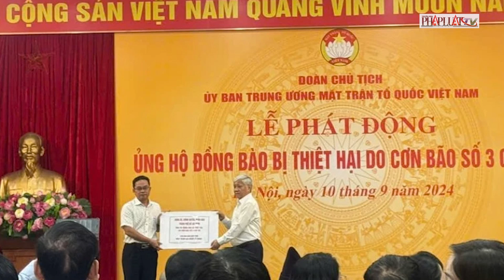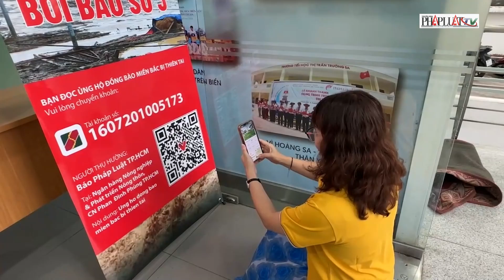Cả nước chung tay hỗ trợ đồng bào bị bão lũ miền Bắc - PLO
PLO | Trong khi các thiệt hại của bão số 3 chưa được khắc phục thì tình hình lũ lụt nghiêm trọng do hoàn lưu bão gây ra lại tiếp tục gieo mất mát, đau thương lên những địa phương ở miền Bắc.  Hơn bao giờ hết, nhân dân cả nước đều đang hướng về đồng bào miền Bắc với những hành động hỗ trợ thiết thực nhất.